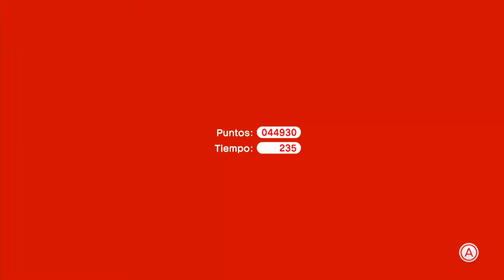Super Mario 3D World Nivel 11-8:Una Excursion Acelerada por el espacio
Primera Estrella : 1:14
Segunda Estrella : 1:46
Tercera Estrella : 2:53

Tengo una licencia para utilizar en este video contenido que pertenece a Nintendo de acuerdo con los términos del programa de creadores de Nintendo.
 Este video no está patrocinado ni avalado por Nintendo, pero los ingresos generados por él sí se compartirán con Nintendo